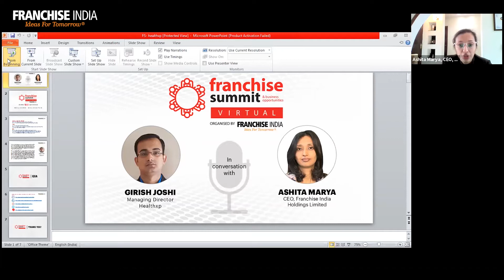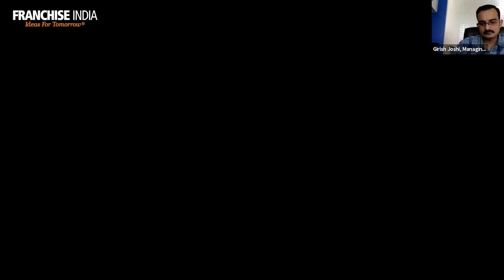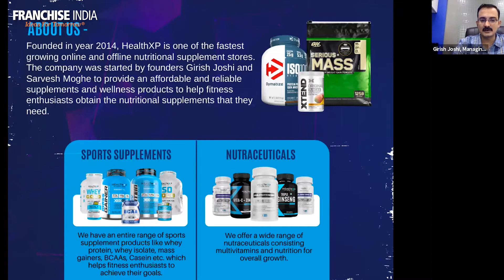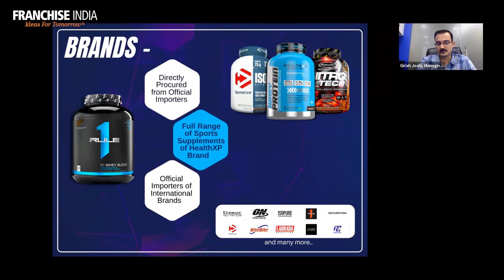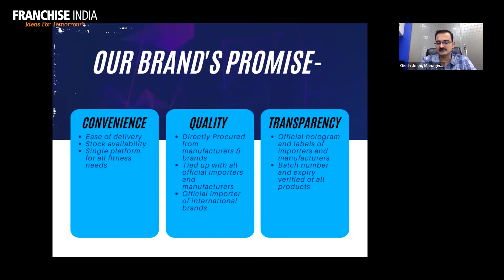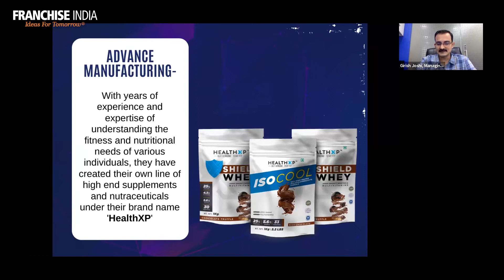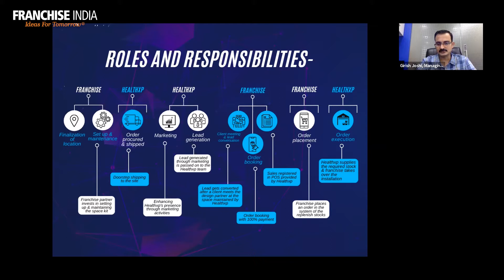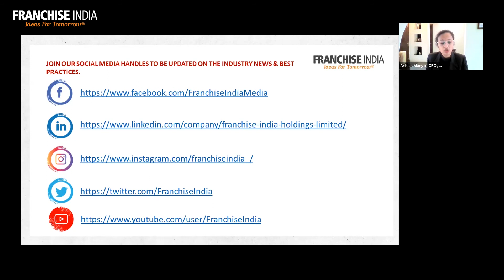Why Buying a Franchise of Health Supplement is Worth Investing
In this webinar, Girish Joshi, Managing Director, HealthXP, talks about the health supplement industry in India. He says, “Sports nutrition market is expected to grow at a CAGR of 10.58% in the forecast period of 2020 to 2027. He further states that HealthXP is one of the fastest growing online and offline nutritional supplement brand.
Girish says that HealthXP consists of 50+ international brands, 30+ Indian brands, over 5,00,000 customers nationwide, and more than 2000 SKUs. He says that the company is now looking to expand pan India via franchise route. With just an investment of Rs 7-10 lakh, one can get a HealthXP franchise.